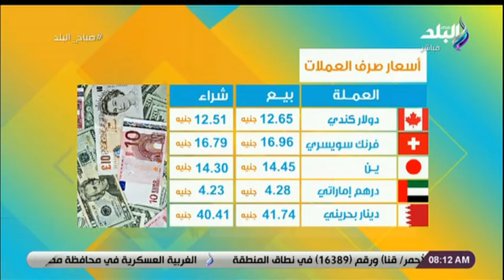أسعار الذهب والعملات اليوم الثلاثاء 16 مارس